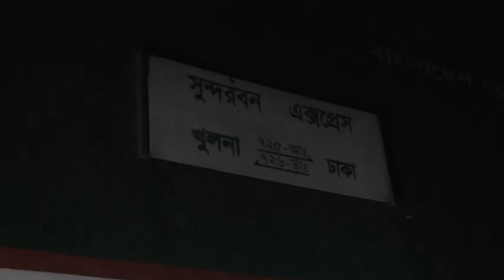কোটচাদপুরে সুন্দরবন এক্সপ্রেস ট্রেন লাইনচ্যুত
ঝিনাইদহের কোটচাদপুর ট্রেন স্টেশনে সুন্দরবন এক্সপ্রেস ট্রেন লাইনচ্যুত হয়েছে। এতে বিকাল সাড়ে ৪ টার পর থেকে খুলনা-রাজশাহী-ঢাকা রুটে ট্রেন চলাচল বন্ধ রয়েছে।